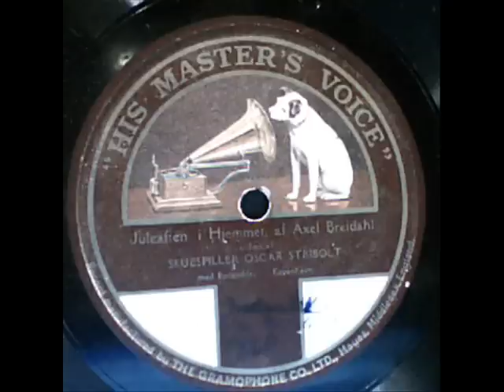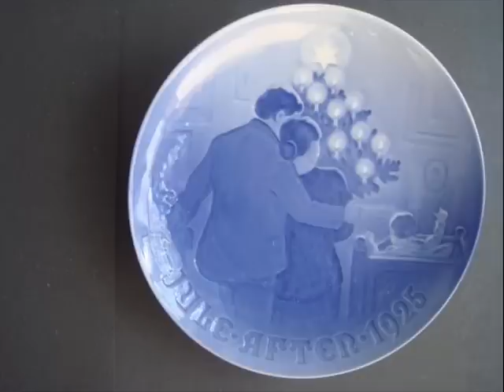Juleaften i Hjemmet. Oscar Stribolt og Olga Svendsen med Ensemble. Denmark 1920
Juleaften i Hjemmet (Christmas Eve in the little home).
(Aksel Breidahl).
Oscar Stribolt, Olga Svendsen med Ensemble.
His Masters Voice X 793.
København, Copenhagen, Denmark 1920.

1: Det kimer nu til Julefest.
2: Højt fra Træets grønne Top.